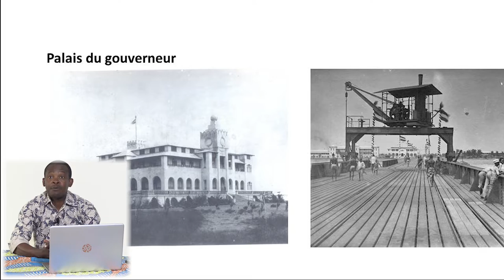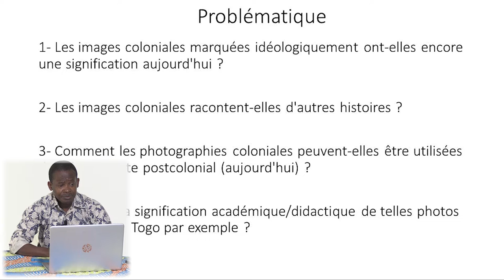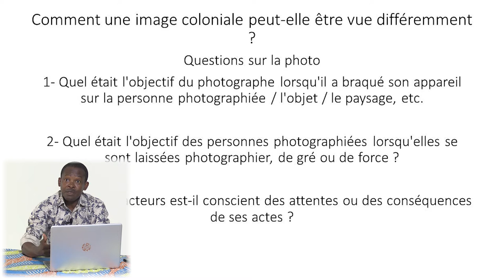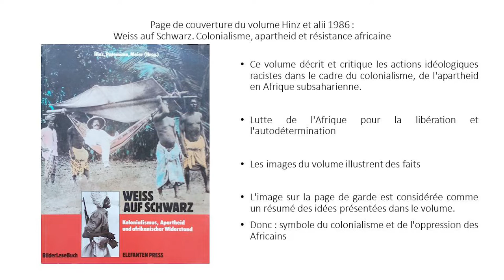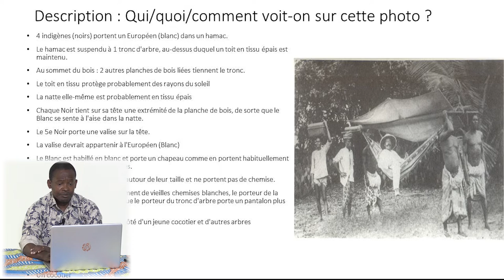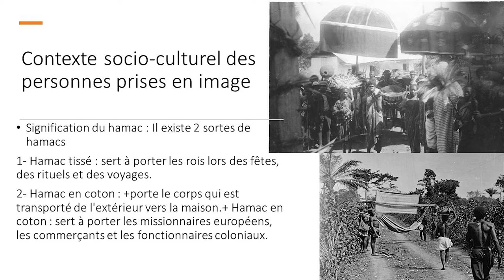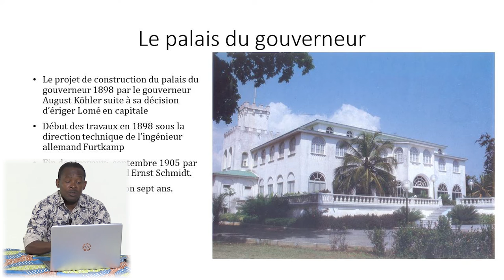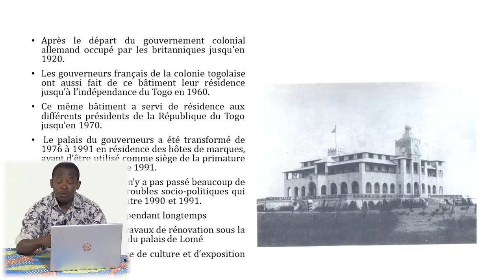La photographie coloniale et son exploitation dans le domaine académique et didactique par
La photographie coloniale et son exploitation dans le domaine académique et didactiqueLa photographie coloniale et son exploitation dans le domaine académique et didactique par Dr Kokou Azamede lors de l'exposition ' "Réconciliation des mémoires" ce jeudi 24 novembre 2022 à la Direction de la Bibliotheque Universitaire Université de Lomé.